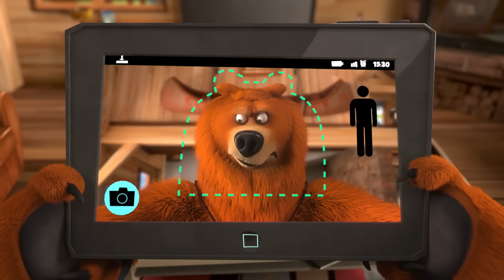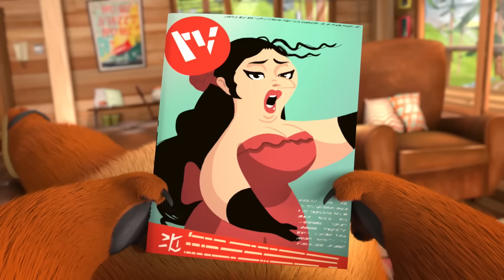Гризи и лемингите | Виртуален питомец | Cartoonito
Гризи открива ново поколение игра Тамагочи на таблета на рейнджъра. Камерата сканира играча и му дава собствен виртуален аватар, за който да се грижи. Трябва да го нахраните, да го сложите да спи и да си играете с него. Гризи приема много сериозно новата си отговорност като „родител“, но лемингите решават да "завършат" образованието на виртуалния Гризи с много по-интензивни дейности.

Добре дошли в официалния YouTube канал на Cartoonito България. Ние се вдъхновяваме се от всичко, което кара малчуганите да се чувстват неповторими - тяхната творческа енергия, добро сърце, приключенска любознателност, силни емоции и заразителен смях. Каналът Cartoonito е посветен на децата в предучилищна възраст и техните семейства в стремежа си да поощрява развитието на индивидуалния потенциал на всеки малчуган. Тук ще откриете цели епизоди и смешни клипчета от анимации като Batwheels, ""Томас и приятели"", ""Паячето Лукас"", ""Гризи и лемингите"" и още много други за забавление на цялото семейство.

Абонирайте се за нашия канал още сега и ще се наслаждавате на нова порция смях всяка седмица